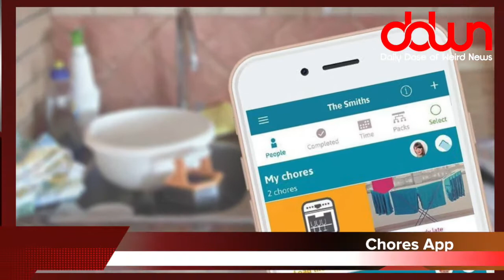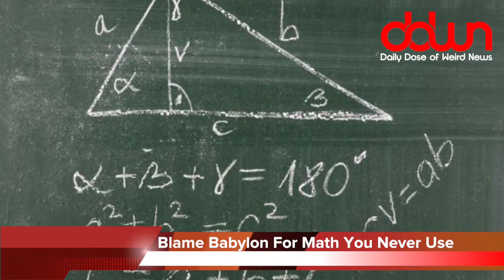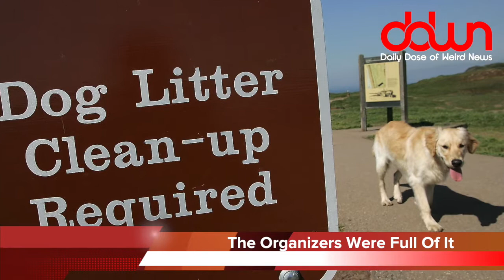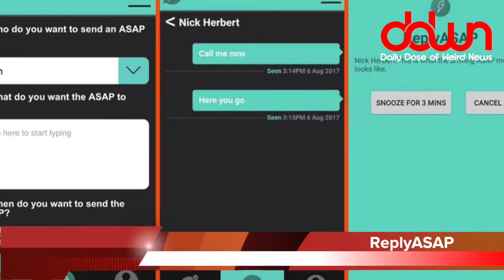Some think a “one-night-stand” isn’t cheating! * And 24 more TRUE weird news stories!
Live-action “Jetsons” returning to TV! * Jesus found in baby sonogram! * Funeral home gets liquor license! * Marijuana-laced beer is coming! * Is a “one-night-stand” considered cheating? * And MORE in this DAILY DOSE OF WEIRD NEWS!

MY EQUIPMENT...

MY SHOWS...

OTHER  STUFF...